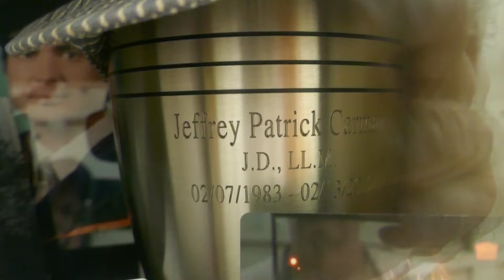Jeffrey Carman Grave Hollywood Forever Cemetery Los Angeles California USA December 3, 2022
Jeffrey Carman Grave Hollywood Forever Cemetery Los Angeles California USA December 3, 2022 Halloween Decorations